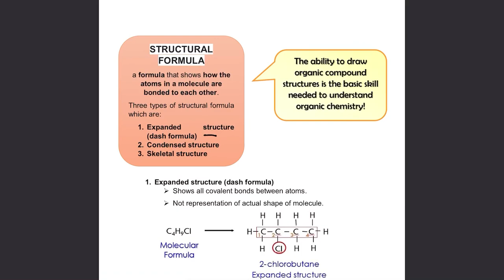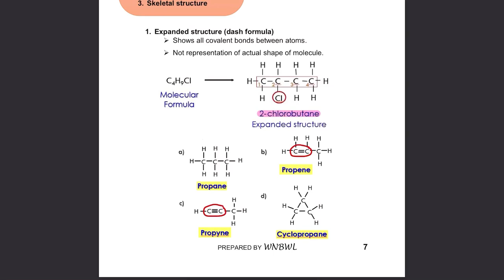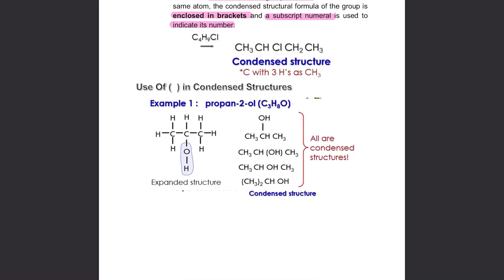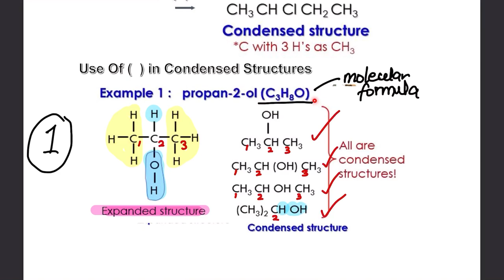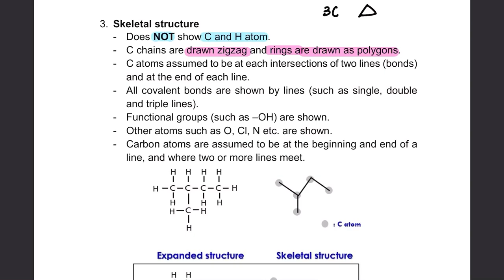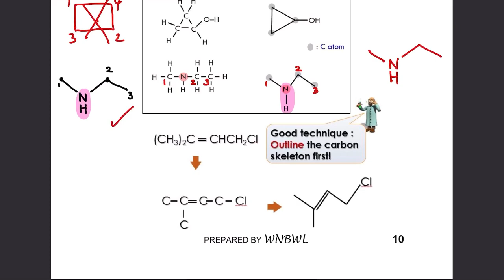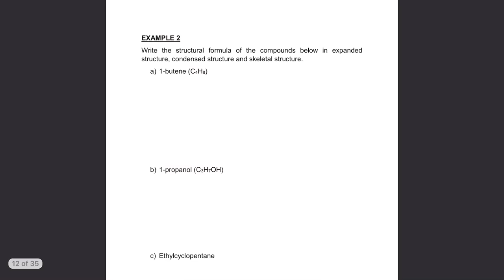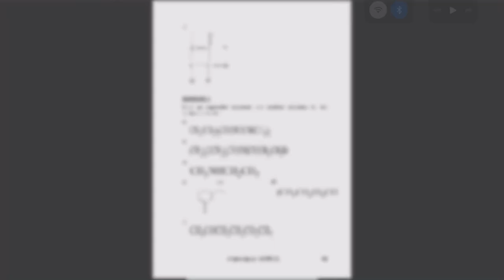Introduction to Organic Chemistry (Part 4)